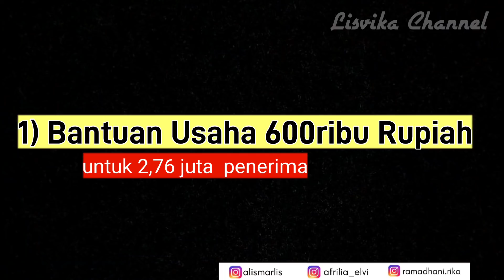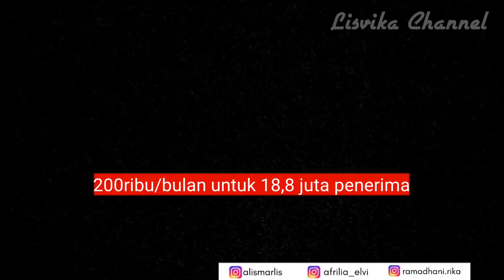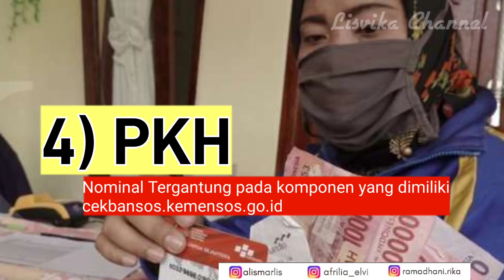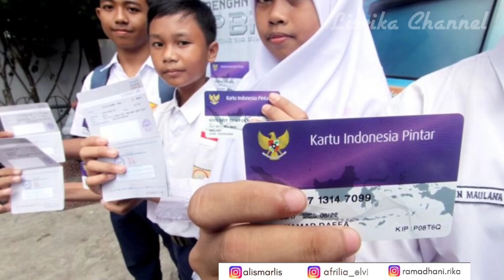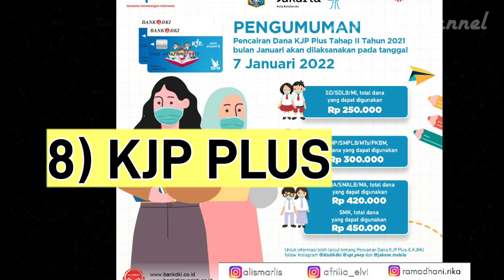Bantuan sosial yang siap cair Februari 2022 | Bantuan pemerintah cair februari 2022 (kabar gembira)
@rahmadani rika

bst
bansos 2022
bantuan pemerintah 2022
BST DKI
BLT DD
bantuan cair tahun 2022
bantuan terbaru
bantuan pemerintah 2022
ban